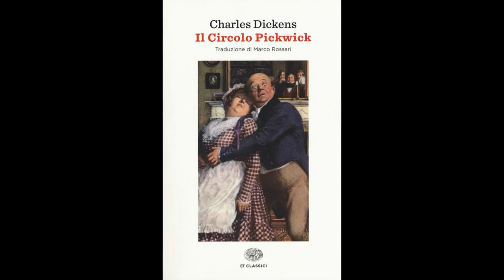Libri della settimana - 15 marzo 2023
C'è una banca che non fallisce mai perché vi sono conservati beni preziosissimi: si chiama biblioteca. I consigli di lettura della settimana di Silvia Albertazzi e William Piana.